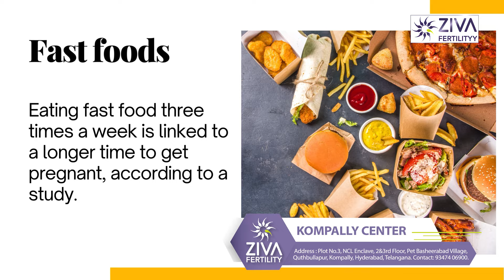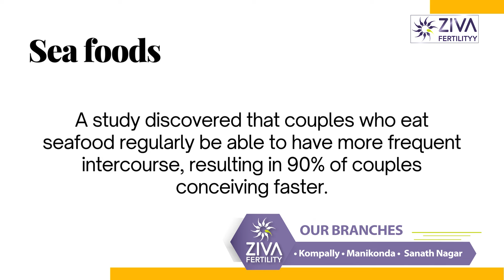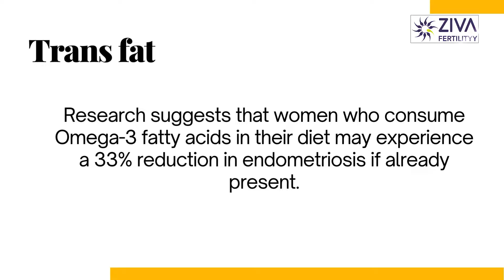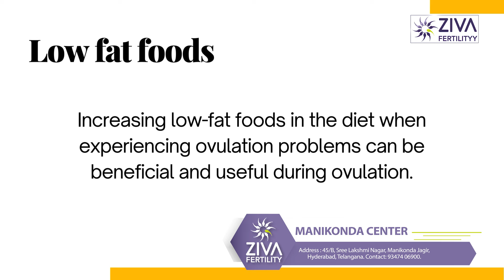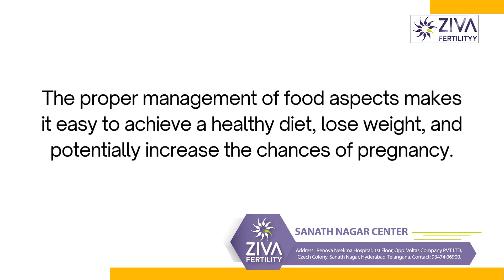फर्टिलिटी बढ़ाने वाले फूड्स | Important Foods For Pregnancy | Dr C Suvarchala | Ziva Fertility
Dr. C Suvarchalaa (Scientific Director, Masters in Clinical Embryology (Australia & UK, PhD (Genetics)) - Topic: " Important Foods For Pregnancy " - ZIVA Fertilityy Hindi -  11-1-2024

Ziva's Success story:
1)  24+ Years of Experience
2)  Around 90% Success Rate
3)  10,200 ICSI Cycles
4)  2,200 IVF Cycles
5)  3+ Centers in Hyderabad